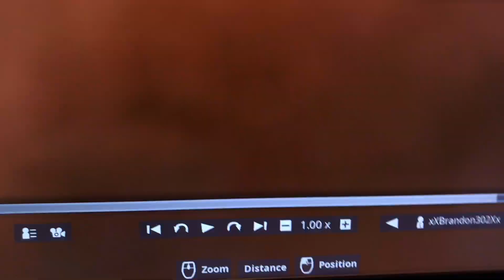Fortnite Lightning Bolt Hits Me!!